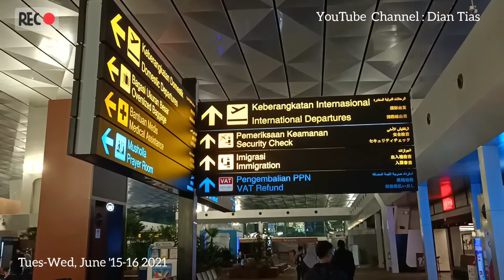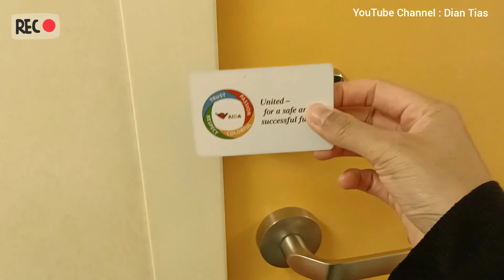PERJALANAN KE KAPAL PESIAR | Dian Tias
Hallo semua, salam kenal dari aku ya Dian Tias 🙏 salah satu Pelaut cewek di Aida cruise Jerman, asli Jawa Timur dan sekarang tinggal di Kota Jogjakarta.

So, Buat teman-teman nih, yang pada penasaran tentang dunia Kapal Pesiar dan dunia Pelaut, yuk boleh tanya-tanya atau sharing info bareng aku ☺️ ok, salam kenal semua 🙏

And thank you juga, buat kalian semua yang sudah nonton video aku ❤️ 🤗